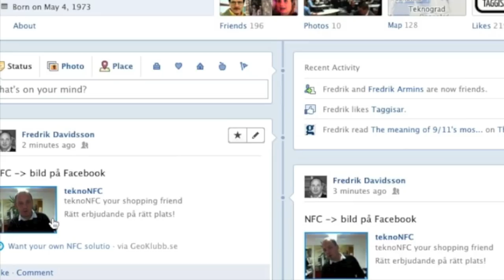NFC photo booth to Facebook workflow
Let your customers interact through NFC / RFID with Facebook. In this video you will see how a user can take a photo at a NFC / RFID reader station. The photo will be published on the users Facebook page.

This type of workflow can be integrated to other social networks as well. Maybe you want to send a tweet with a link to the photo when you scan a NFC tag? All major social networks have some type of API.

Please contact @teknograd or @fdqps for more information.